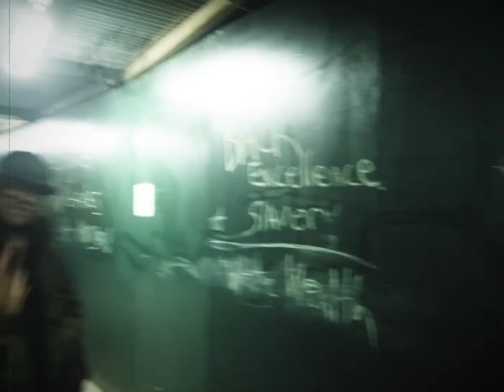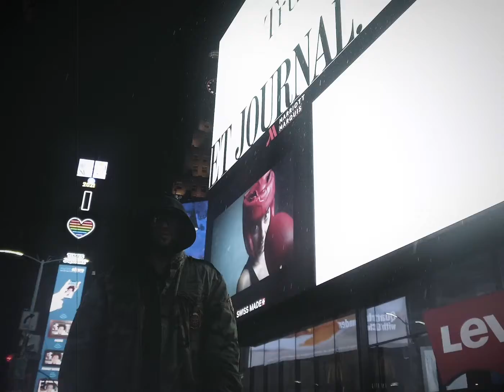Respect Due by GCasino